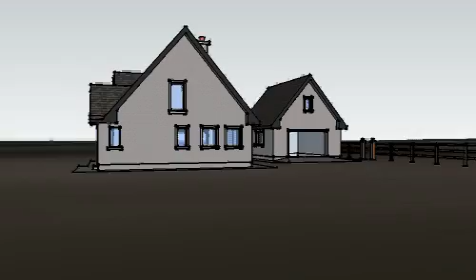0006 006 Next Step.avi